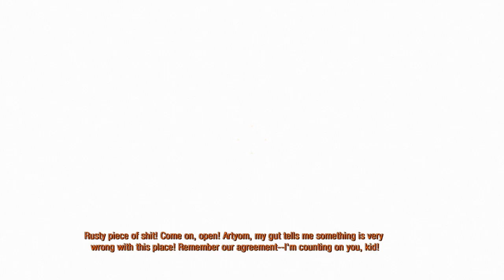Metro 2033 Redux Part 2